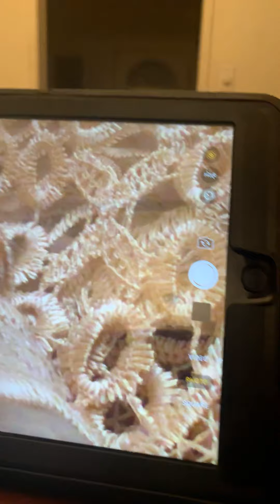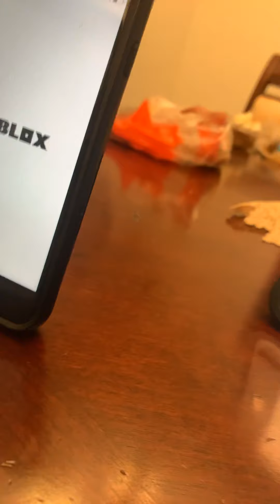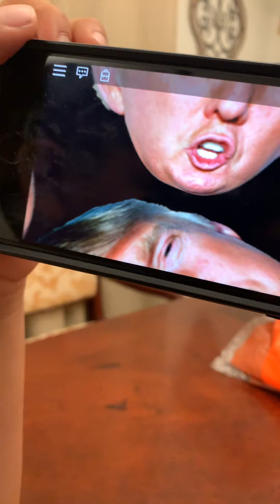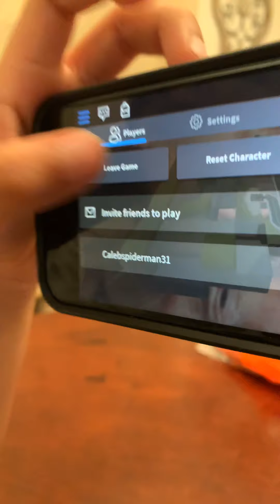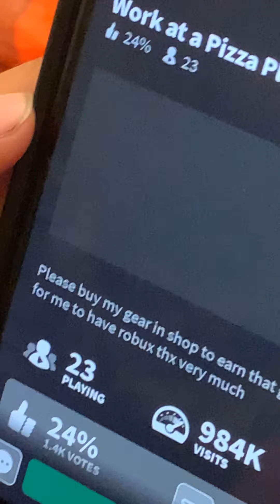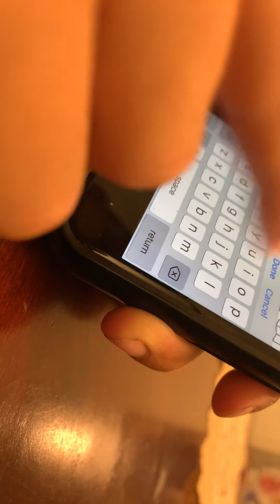Hanging out with Caleb